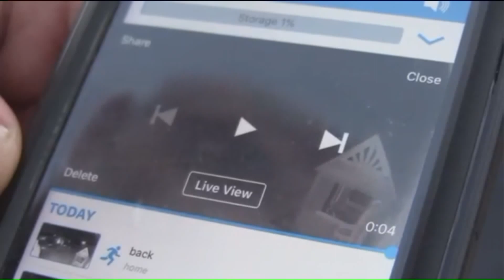Wilmington residents asked to stay indoors amid manhunt for `armed and dangerous` suspect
One suspect is in custody and another suspect is at large after an armed carjacking leads to a high-speed police chase into Wilmington.